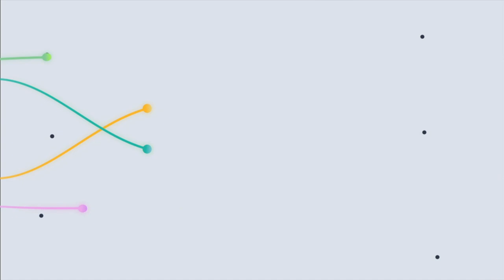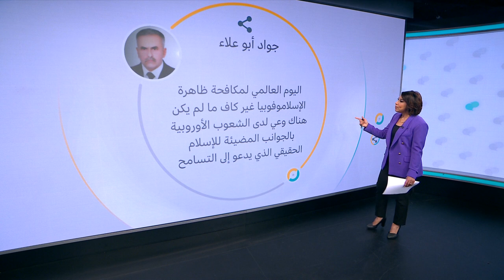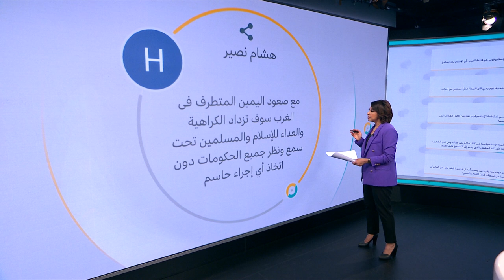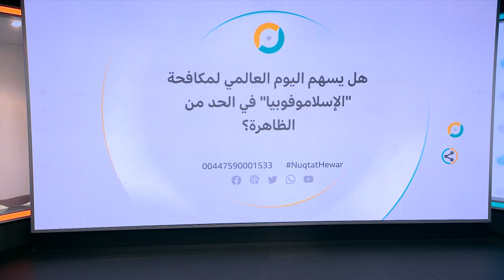هل يسهم اليوم العالمي لمكافحة "الإسلاموفوبيا" في الحد من الظاهرة؟ | نقطة حوار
مثل الأربعاء الخامس عشر من آذار/مارس لعام 2023، أول يوم عالمي لمكافحة الإسلاموفوبيا، بعد أن أقرته الأمم المتحدة قبل عام، ليكون يوما يهدف إلى زيادة الوعي بتلك الظاهرة، التي باتت متنامية بصورة كبيرة خلال الأعوام الماضية، خاصة في المجتمعات الغربية، وساهمت عدة عوامل في زيادتها وتأجيجها.
محاور هذه الحلقة:
هل يسهم تخصيص يوم عالمي لمكافحة الإسلاموفوبيا في معالجة الظاهرة؟
وهل يجب أن يقتصر الأمر على احتفالات وكلمات من قبل الدول الإسلامية أم أن الأمر يحتاج لعمل على الأرض؟
لماذا برأيكم باتت ظاهرة الإسلاموفوبيا في تزايد في المجتمعات الغربية مؤخرا؟
إذا كنتم تعيشون في مجتمعات غربية حدثونا عن واقع الظاهرة وما الذي يجب فعله للحد منها؟
بعيدا عن احتفالات اليوم العالمي لمكافحة الإسلاموفوبيا: ما الدور الذي يجب أن تفعله الحكومات الغربية لمعالجة الظاهرة؟
0:00 مقدمة الحلقة
01:45   تعليقات المشاركين عبر مواقع التواصل الإجتماعي
03:05 مصطفى عيسى: رئيس رابطة الجمعيات الإسلامية في السويد
04:55  مشاركات الزووم
07:35   مصطفى عيسى: رئيس رابطة الجمعيات الإسلامية في السويد
10:50 مشاركات الزووم
13:45   مصطفى عيسى: رئيس رابطة الجمعيات الإسلامية في السويد
16:48   مشاركات الزووم
22:08    تعليقات المشاركين عبر مواقع التواصل الإجتماعي
23:45   مصطفى عيسى: رئيس رابطة الجمعيات الإسلامية في السويد
25:50  مشاركات الزووم
29:45   رغد التكريتي: الرئيسة السابقة للرابطة الإسلامية في بريطانيا
34:19  مشاركات الزووم
39:50   رغد التكريتي: الرئيسة السابقة للرابطة الإسلامية في بريطانيا
42:05   تعليقات المشاركين عبر مواقع التواصل الإجتماعي
43:00 مشاركات الزووم
48:04   رغد التكريتي: الرئيسة السابقة للرابطة الإسلامية في بريطانيا
51:00 خاتمة